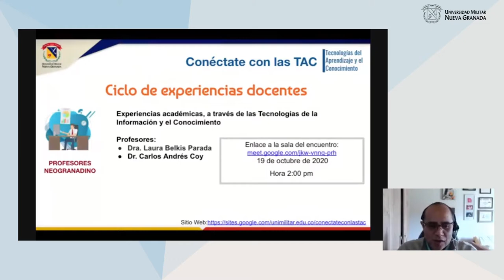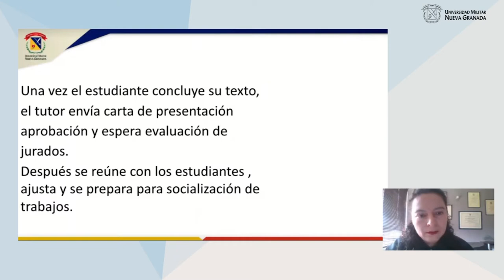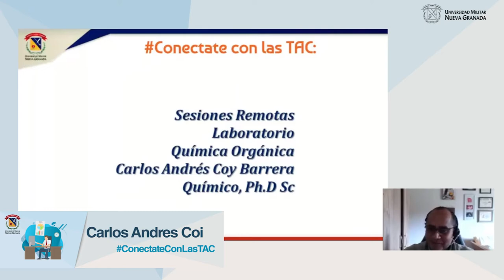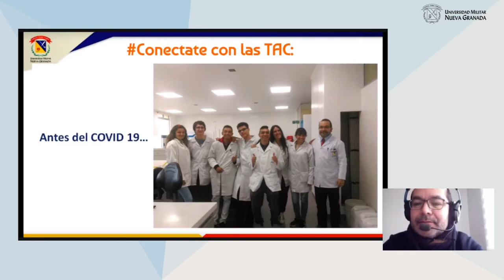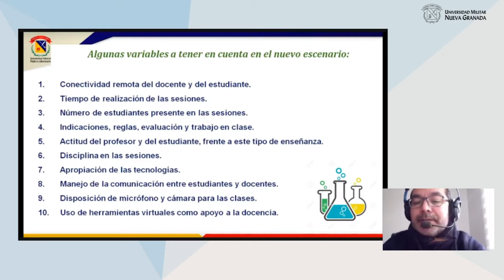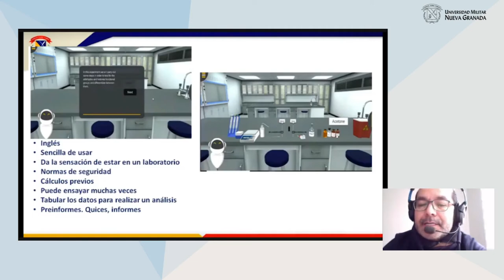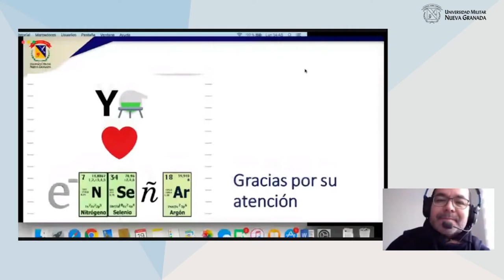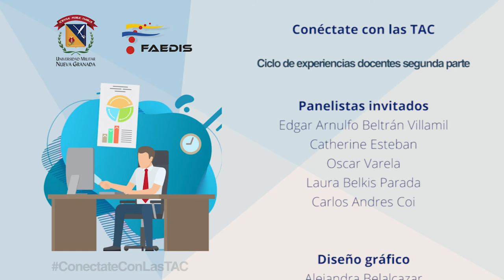Conectate con las TAC: Ciclo de experiencias docentes segunda parte